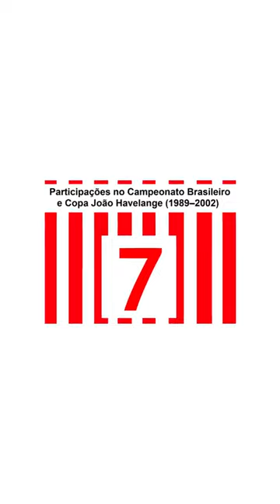Hino do Náutico e Dados Estatísticos de suas 34 participações em Campeonatos Brasileiros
O Náutico é um dos clubes que mais participaram de edições do campeonato brasileiro, confira os dados dessas participações:
Participações na Taça Brasil (1959 a 1968) 6
Participações no Torneio Roberto Gomes Pedrosa e Taça de Prata (1967 a 1970) 1
Participações no Campeonato Nacional de Clubes (1971 a 1974) 3
Participações na Copa Brasil e Copa União (1975 a 1979, 1984 e 1986 a 1988) 8
 Participações na Taça de Ouro (1980 a 1983 e 1985) 5
Participações no Campeonato Brasileiro e Copa João Havelange (1989 a 2002) 7
Participações na "Série A" (2003 a 2022) 4
Total de participações (1959 a 2022) 34

O Clube Náutico Capibaribe (mais conhecido como Náutico ou Náutico do Recife e popularmente pelo apelido de Timbu) é um clube desportivo brasileiro sediado na cidade do Recife, no estado de Pernambuco.
Fundado por dois grupos de remadores recifenses em 1898 como Clube Náutico do Recife, tem como data de fundação oficial 7 de abril de 1901 e teve seu primeiro time de futebol em 1905, formado por ingleses e alemães, mas só vindo a começar a prática do esporte oficialmente em 1909. Como instituição é um dos clubes mais antigos da Região Nordeste do Brasil, e o mais antigo do seu estado, contando com uma grande estrutura como a sede social, piscina olímpica oficial para a pratica das modalidades do tipo, duas quadras poliesportivas, bem como e principalmente o Estádio Eládio de Barros Carvalho, mais conhecido como Estádio dos Aflitos, por localizar-se no bairro recifense dos Aflitos. Tanto o estádio como a sede e todo seu entorno foram classificados como patrimônios imateriais de Pernambuco. A capacidade da praça de esportes atualmente é de cerca de 20 mil espectadores. Também lhe pertence o Centro de Treinamento Wilson Campos — o maior do Norte-Nordeste do país —, situado no bairro da Guabiraba, no Recife, que possui 54 hectares de área construída e conta com cinco campos oficiais e dois campos de futebol de dimensão reduzidas além de inúmeros alojamentos. Suas cores, presentes no escudo e bandeira oficial, são o vermelho e branco, enquanto que seus torcedores são conhecidos como alvirrubros.